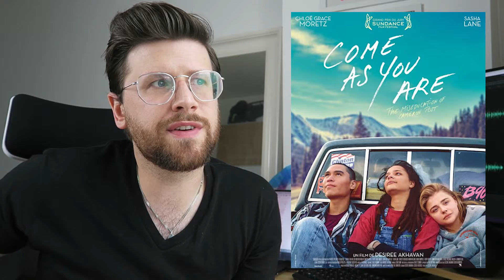10 gay movies that will give you life in lockdown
Not another top ten movies list video... this time it's super queer.

It's lockdown, we need to get our gay on somehow, so here are a list of some of the best LGBTQ+ movies you can watch right now across the Internet. This list has everything, romcoms, documentaries, foreign language, parodies, political pieces, old and new. The films I talked about are; Imagine Me and You, The Queen (not the Helen Mirren one), The Half of It, GBF, Tangerine, Codependent Lesbian Space Alien Seeks Same, The Miseducation of Cameron Post, Circus of Books, Rafiki, The Way He Looks.